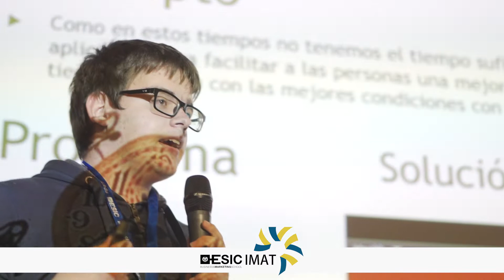VI Simposio de Innovación Aplicada. IMAT | ESIC Valencia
Cerca de 500 profesionales del sector de la educación se dieron cita el pasado mes de abril en la VI Edición de IMAT, el Simposio sobre Innovación Aplicada que organizó ESIC en Valencia. ¡No te pierdas el vídeo resumen!

MÁS INFORMACIÓN